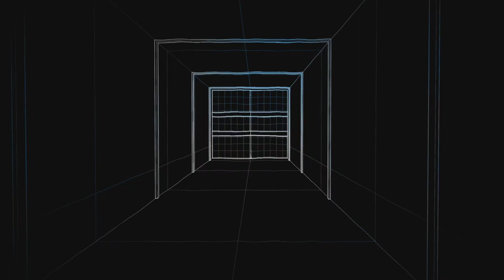Rainbow Six Siege #140 Der Feind im Fitnessraum